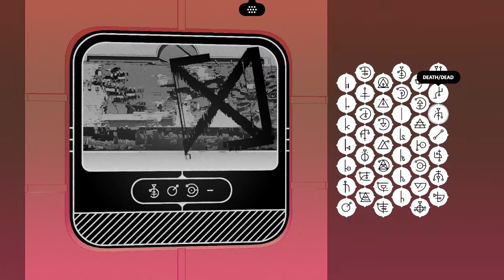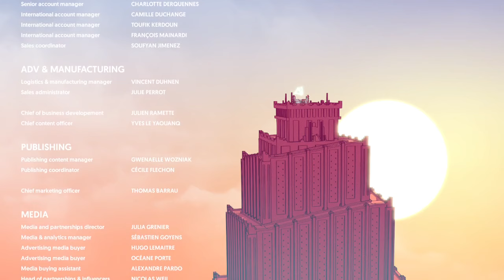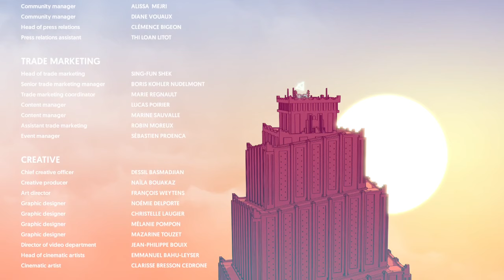Let's Play Chants of Sennaar - 22 - The Endest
Okay. Let's try that again.